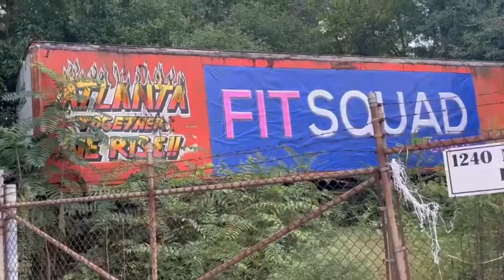Approaching your Gym Crush- Knockout Fitness ATL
Welcome Back to another video by Knockout Fitness ATL!

This week's video is a little different... I'm giving you the top 3 reasons why you are not landing your gym crush and the things you can do to hopefully get you the girl of your dreams!

Fellas... listen up and Ladies, let me know if I missed anything in the comments below!

About Me:

I am a Boxing Coach & Certified Trainer based in the Atlanta area.

On this channel, I give out tips on how to improve your boxing, workouts that you can implement into your routine, and just overall knowledge that I have gained thus far in my personal journey and professional career in boxing/fitness.

Video Music Credits:

Outro:
Artist: CeddyB
Song: SAW